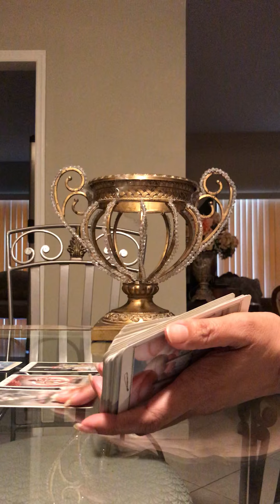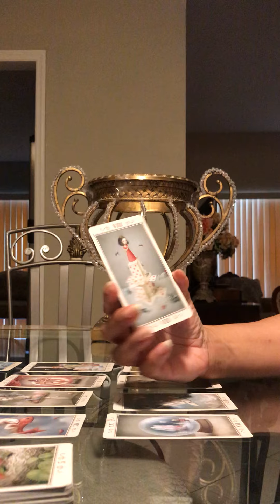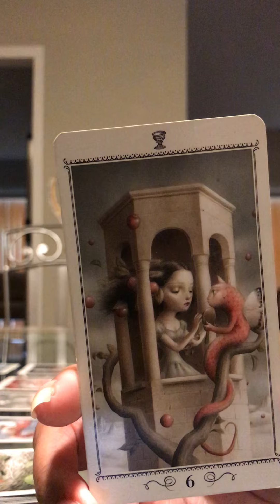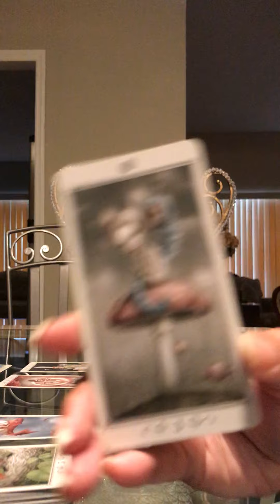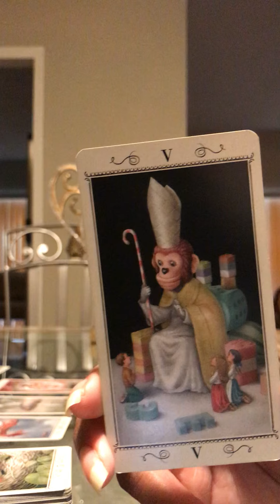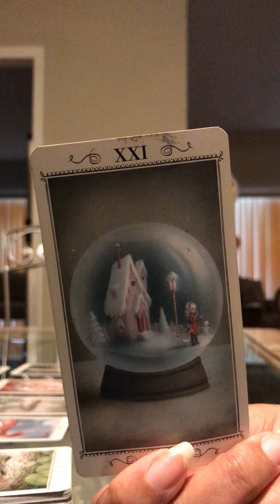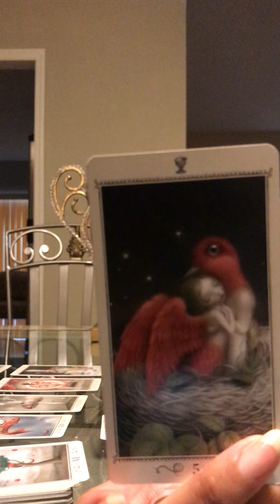Pisces ♓️ Love ❤️ Reading 📖 for December 2020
No refunds for any reason once I do your reading 📖
I’m Pisces sun Leo rising cap moon Aries mercury